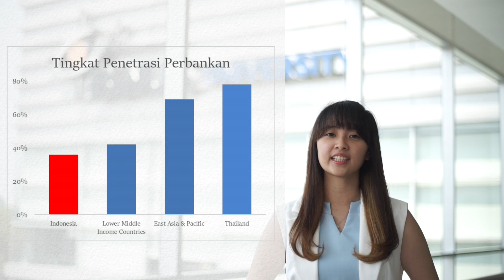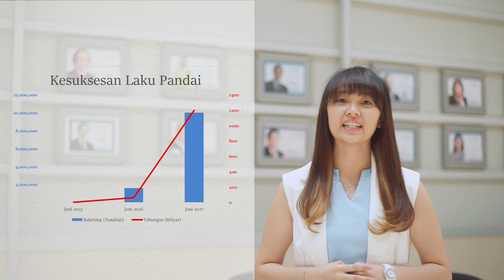DBS YES 2017 - Vivian Huang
Submission video DBS Young Economist Stand-Up (YES) 2017.

Saksikan opini Vivian dari Jakarta, yang membahas tentang perekonomian Indonesia.

Untuk Anda yang tidak lebih dari 23 tahun dan peduli dengan industri keuangan Indonesia, Ayo ikut kompetisi DBS Young Economist Stand-up (DBS YES). Suarakan opini dan wawasan seputar perekonomian Indonesia maupun Asia. Raih kesempatan mengikuti mentoring session dengan DBS Chief Innovation Officer, Neal Cross dan total hadiah uang tunai Rp 100 juta. Jadilah pemimpin di bidang ekonomi untuk masa depan.